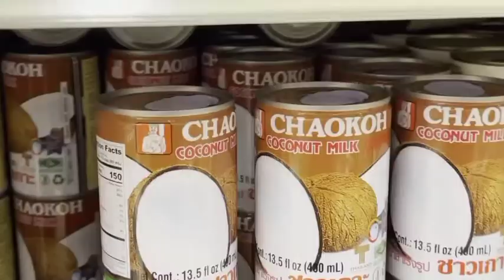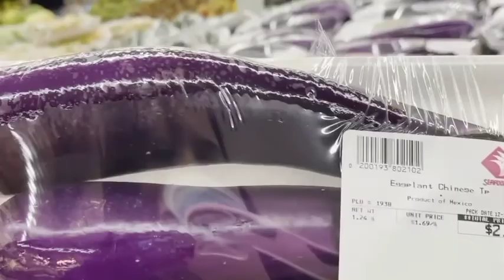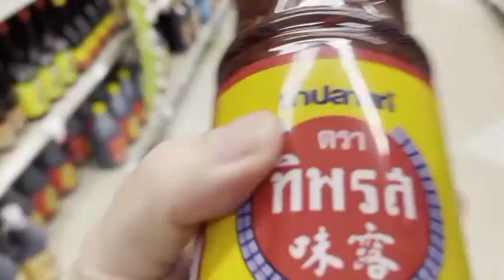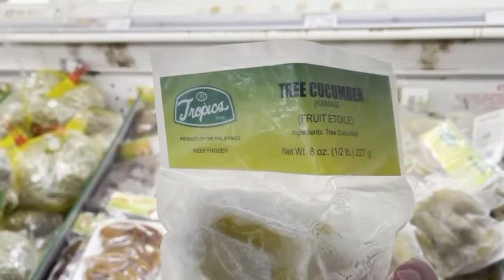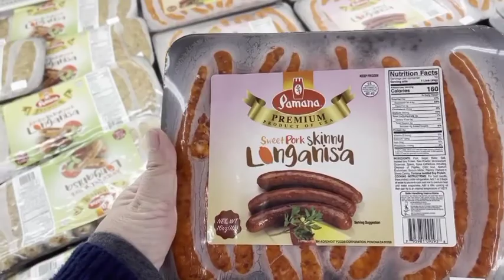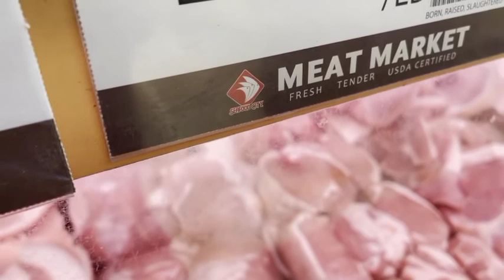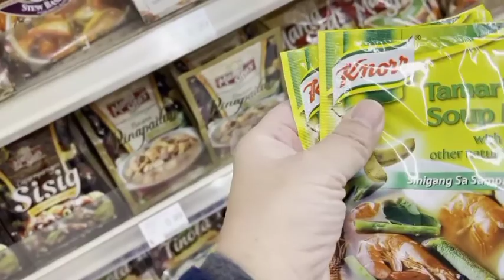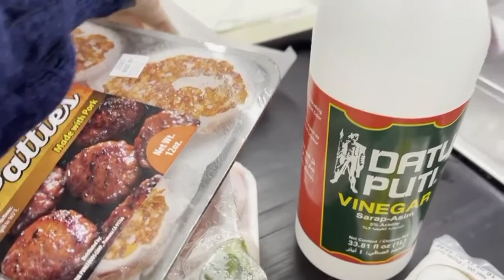Trip to Filipino Store here in U.S.A || Julie Sales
CHECK US OUT & FIND THE FILIPINO GOODS THAT YOU MISSED FROM THE PHILIPPINES!!!